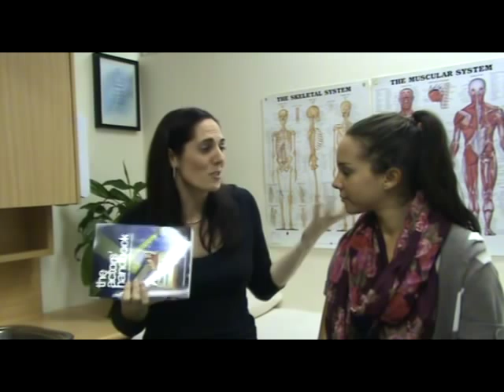Lisa Howell and Dena Kaplan talk about becoming a professional dancer!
Lisa talks to Dena Kaplan of Dance Academy fame about the ins and outs of becomming a professional dancer and actor. Learn loads about getting an agent, promoting yourself, and most of all... getting jobs!